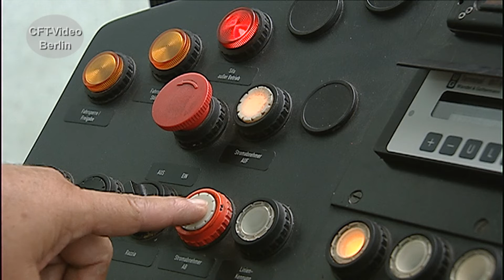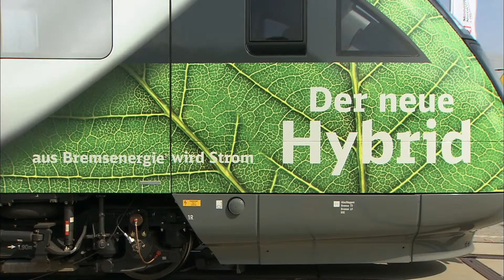Akku Tram in Mannheim.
Alternative Antriebe werden der Weg in die Zukunft sein. Relativ einfach haben es Fahrzeuge unter Fahrdraht, die während der Fahrt ihre Akkus für den Betrieb auf stromlosen Strecken laden können. Zu den Pionieren zählt die Akku-Tram in Mannheim, die bereits in den 2000er Jahren in Betrieb gegangen ist. Viel Spaß beim Anschauen. Hier mehr über den Batteriebetrieb gestern und heute